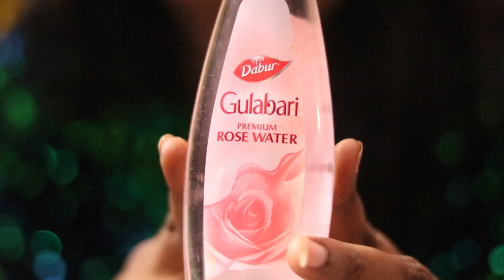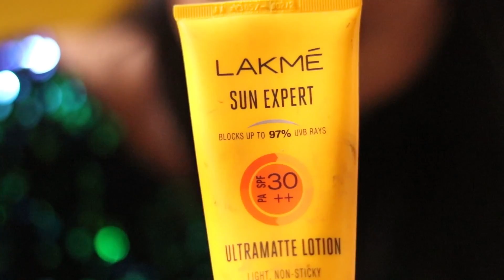My Detailed Morning Skin Care Routine 2020 ll Affordable Skin Care For Glowing Skin ll Revathiakka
Welcome to Revathi Kha Adda

Today I’m sharing my morning Skincare routine & it’s affordable easy n best for dry n sensitive skin so do watch out & share your comment in comment section below

▶️PRODUCT LINK

ABOUT ME :-To me DANCE is the biggest passion in my life. I love dancing and watching amazing dance videos online. Every week I would be uploading dance videos from the latest bollywwod and tollywood block buster songs. Please keep on encouraging me and your encourgment boost my confidence levels.

You can receive latest updates about my dance videos by liking and following my official dance page on facebook. Here is the link. Pls like my official dance page.